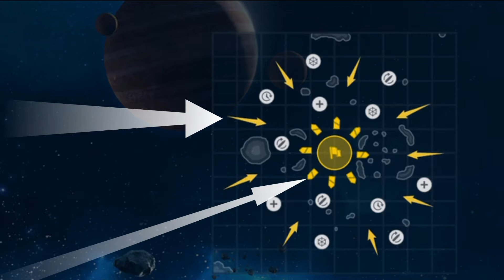CHOQUE ESTELAR con Destructor ROVER | wows replays | World of Warships Legends ps4 | Español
CHOQUE ESTELAR con Destructor ROVER | wows replays del FREEPLAY de World of Warships Legends ps4 | español y algunos tips para la batalla.

¡Estimados Capitanes, es hora de que alcancen las estrellas!

Del 22 de marzo al 12 de abril, pueden hacer exactamente eso en el Choque Estelar, nuestro modo especial de temporada que los colocará en una situación de todos contra todos con algunas complicaciones que harán que su búsqueda de la cima sea un poco más difícil.

En resumen, combatirán contra otros ocho jugadores usando una de las tres “naves espaciales” especialmente preparadas y tripuladas por Comandantes especiales. Éstos son las verdaderas estrellas del espectáculo, y pueden desarrollar su poder recolectando los impulsos esparcidos por el mapa de batalla. Estos impulsos mejorarán los tiempos de recarga de sus cañones y consumibles, su maniobrabilidad y la regeneración de HP, y pueden esperar su aparición en varias oleadas y en ubicaciones aleatorias.

Los Comandantes y barcos pueden mezclarse entre sí, pero hay combinaciones obvias: John Luke Pickup tiene el mayor impacto al controlar al Alldestroyer, Shelly Beapley convierte al Galaxy en un arma verdaderamente temible, y Space Fishy es la mejor para llevar al Rover a la batalla.

Los Comandantes son del rango más alto, mientras que los propios barcos no requieren ninguna mejora, ¡por lo que todo lo que necesitan hacer es dirigirse a la batalla y ganar!

🕘 Marcas de tiempo:
0:00 – Sintonía del canal.
0:41 – Ficha del barco y sus datos más destacados en el juego.
04:26 – Presentación del comandante.
04:56 – Partida con el Destructor Rover.
12:07 – La azafata de World of Warships se despide y pide suscriptores y likes.

⬇️INSTALA hoy la aplicación para pc de world of warships gratis